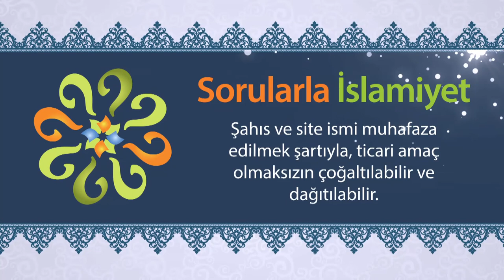Gıybet edilen kişi ne yapmalıdır?